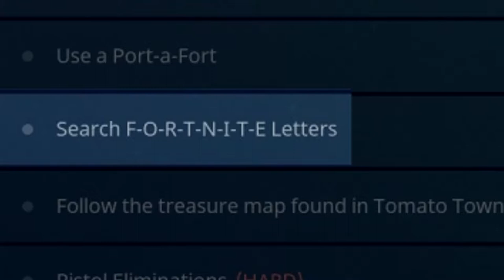Search F-O-R-T-N-I-T-E Letters Challenge Guide - Fortnite Battle Royale Season 4 - Week 1